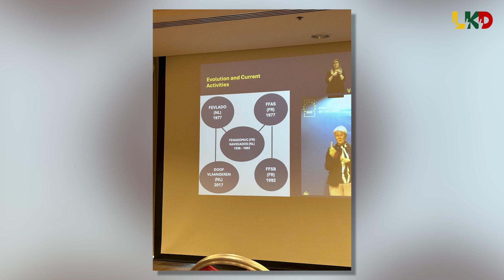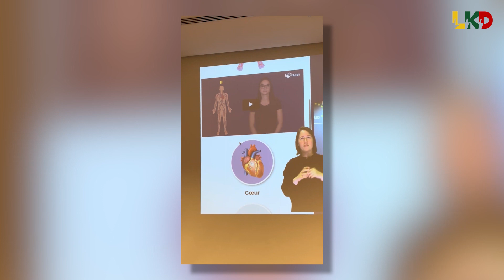EUD Generalinė Asamblėja 2024: apžvalga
Gegužės 23-26 dienomis Briuselyje, Belgijoje įvyko Europos kurčiųjų sąjungos (EUD) Generalinė Asamblėja (GA). Šioje Asamblėjoje dalyvavo ir delegatai iš Lietuvos - LKD prezidentė Vaida Lukošiūtė bei viceprezidentas Paulius Jurjonas. Prieš GA Briuselyje vyko seminarai, kurio metu buvo pristatomi įvairūs pranešimai kurčiųjų bendruomenei aktualiomis temomis.